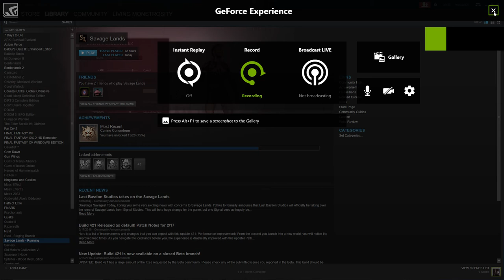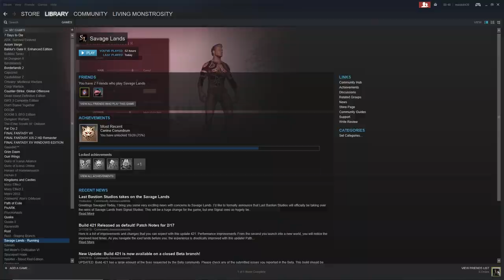Savage Lands 422 New World Gameplay!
New update, new developers, and newfound optimism.